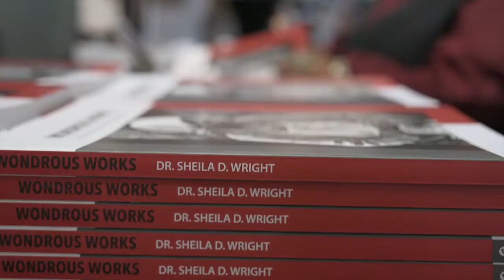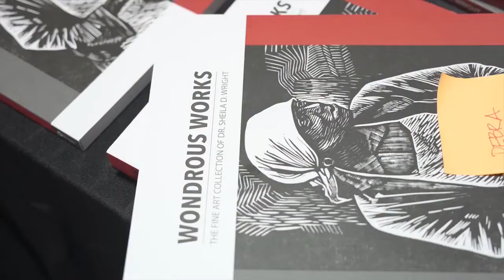Larry Poncho Brown @ Wondrous Works Book Signing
Here is a  media clip from the Premiere Launch and Book Signing of Wondrous Works at Overdue Recognition Gallery featuring internationally renowned African American artists who traveled from near and far to support this event. This clip features renowned artist Larry Poncho Brown who was part of the design team for the Wondrous Works book.

Works from various artists are featured in the book including several works by Larry Poncho Brown You can order by visiting

Video by Keston De Coteau.